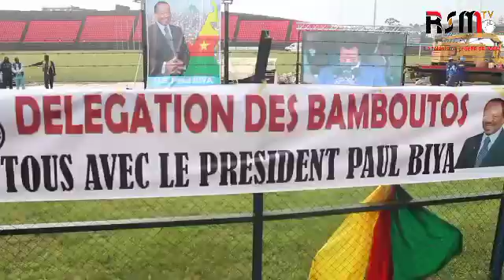Bafoussam: Projection du film documentaire sur Paul Biya,une mobilisation et organisation parfaites.